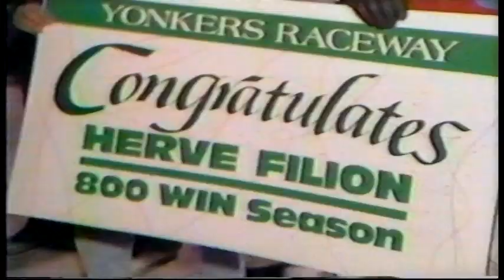1989 Herve Filion - 800 wins in one year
Herve's 800th win at YR